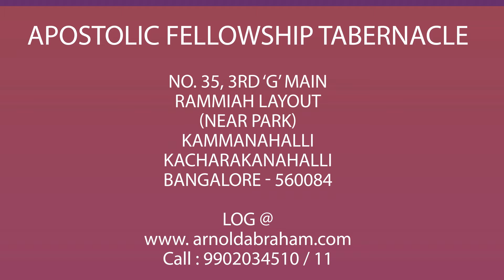AFT Bangalore | Rev. Arnold A Abraham | Topic - Names of God - Vol 85 English